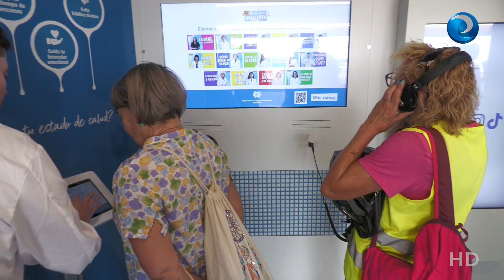Así ha sido la Ruta Enfermera a su paso por Gijón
Tercera parada de la Ruta Enfermera del Consejo General de Enfermería y su organización colegial. La Ruta Enfermera llega a Gijón, tras su paso por San Sebastián, donde el Colegio de Enfermería de Asturias ha querido dar la bienvenida a este gran tráiler enfermero que permanecerá desde hoy hasta el próximo 19 de julio en la Playa de Poniente de Gijón. Tras esta parada viajará a Oviedo donde permanecerá dos días impartiendo cuidados en toda su población en la Plaza del Carbayón.